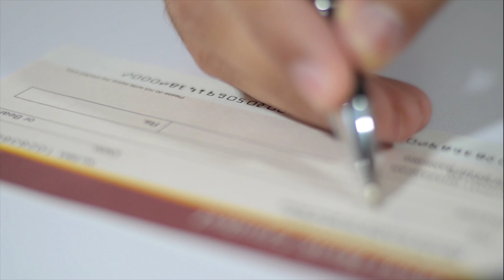Decisions, Decisions Empowered TV 10-16-22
Charles Vance is dedicated to teaching the Word of God in an in-depth yet simple way
so it will have a practical "how to" application enabling you to live a life of power, faith, and victory.